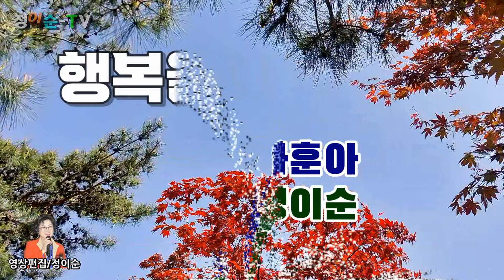( 커버 ) 정이순 - 행복을비는 마음 ( 원곡 / 나훈아 ) 영상가사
차라리 당신을
만나지 않았다면
이렇게 흐느끼며
울고 있지 않을걸
이제는 두 번 다시
사랑할 수 없는그 사람
조용히 눈을 감고 행복을 빌자
미련에 가슴아파도
사나이라면
이별이란 슬픈 것
가슴 아픈 것
세월이 흘러가면
잊을날 있다지만
이제는 두번 다시
사랑할 수 없는 그 사람
서러운 내 가슴에 비가 내리네
그래도 행복을 빌자
사나이라면